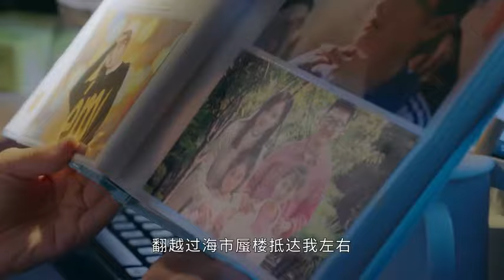霸總終於和灰姑娘熱吻了，貪婪地吮吸她的唇【舍我其谁 GO Into Your Heart EP18 4 】